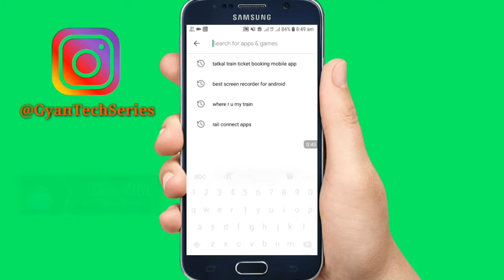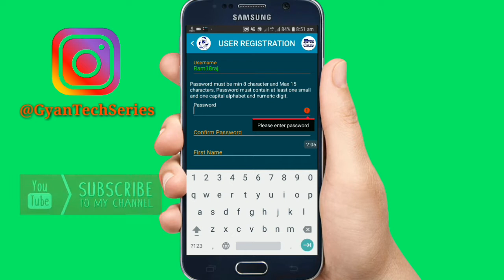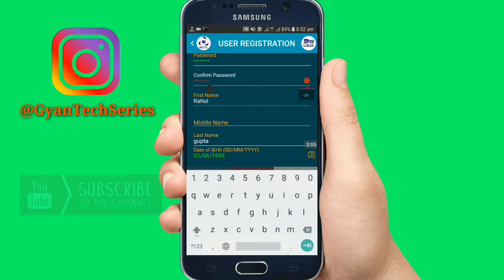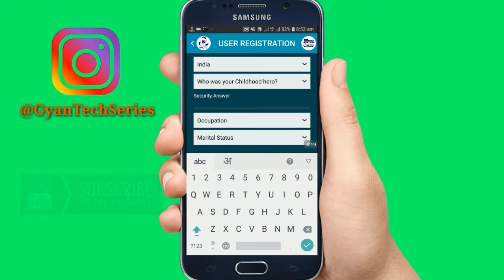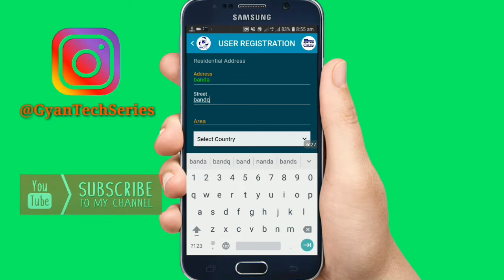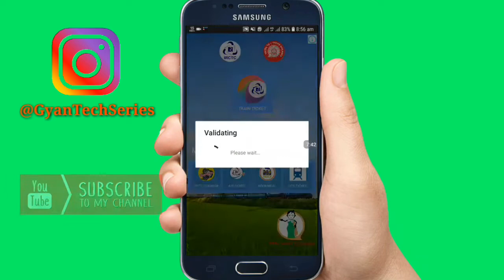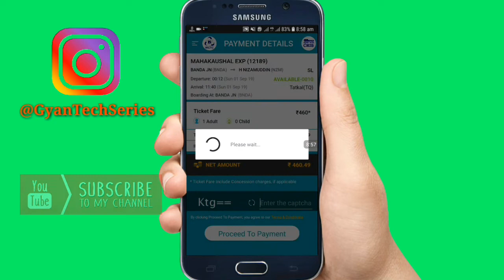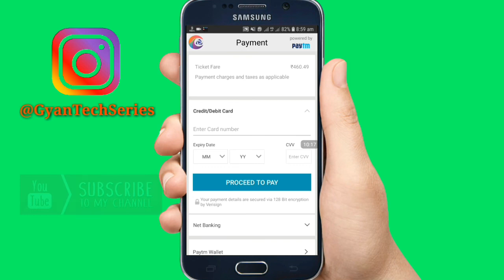How to book train ticket on mobile in hindi | How To Create irctc account On mobile In Hindi 2019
How to Book Railway Ticket Online on Mobile - Create IRCTC New Account | ट्रैन का टिकट बुक करना सीखे